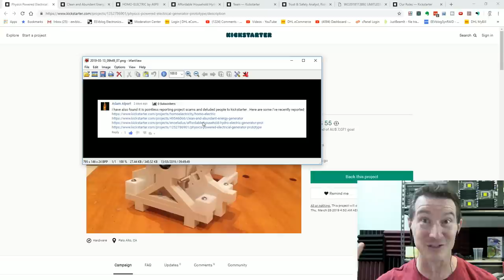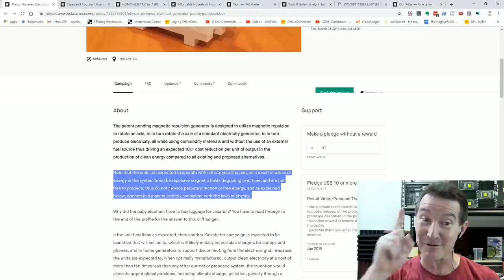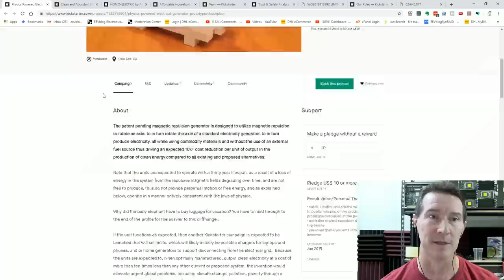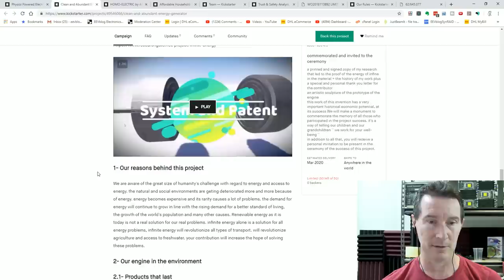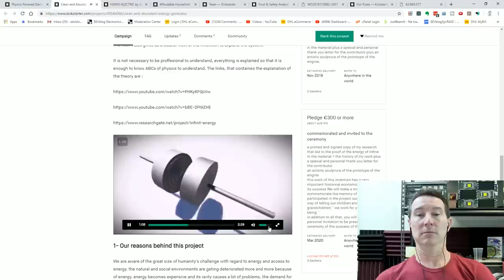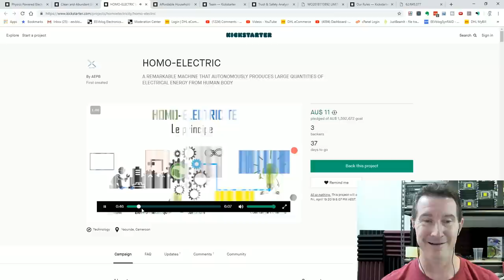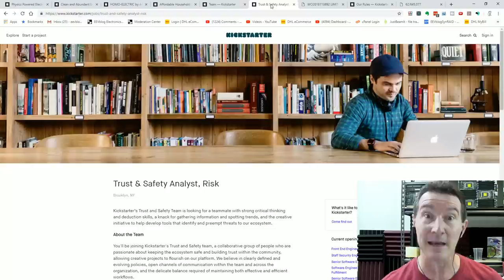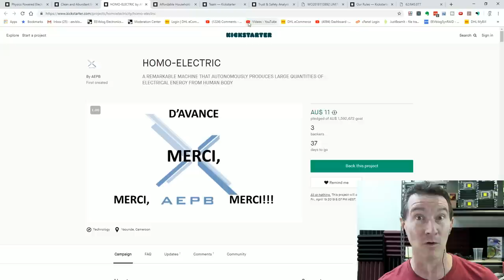eevBLAB #60 - Kickstarter Free Energy SCAMS!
Dave looks at three current free energy / over unity / perpetual motion scams on Kickstarter.
This crap got APPROVED by Kickstarter!

Litecoin: ML7oQokTwB38bgzzjLDbRV97HKAHuwRfHA
Ethereum: 0x11AceA38DCA9DbFfB4F35f3F746af65F9dED28ce